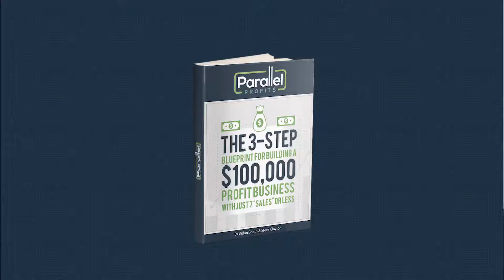Parallel Profits Blueprint [3-STEPS] To 6-Figures per Year (and beyond)!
Aidan and Steve discuss the exact blueprint they use to earn a massive residual income month after month. Watch this full video, then visit one of the links below to learn more (or enroll in Parallel Profits)!